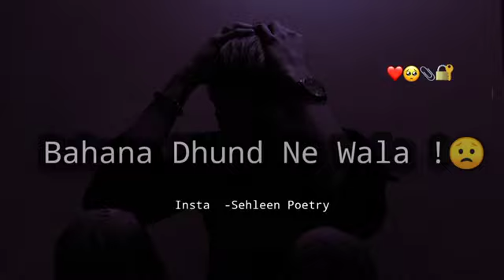msg rep nhi krty 😒!!sad line's stutas!!broken heart stutas!!sad stutas!!alone heart...